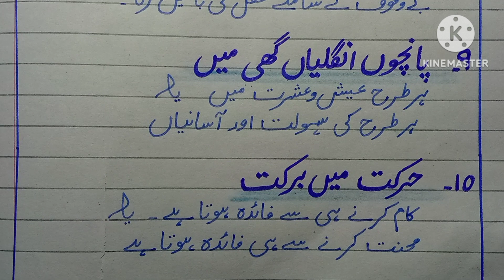ضرب الامثال کی تشریح _ضرب الامثال کا مطلب _ ضربِ الامثال کے معنی _ ضرب الامثال کی آسان تشریح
For more videos please watch my channel studytime.